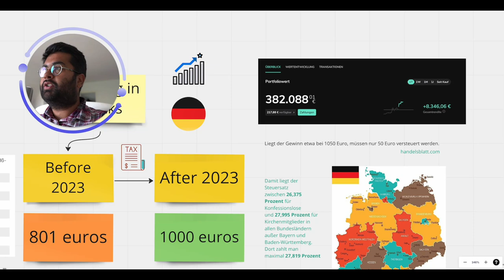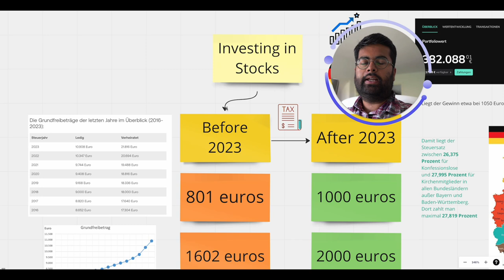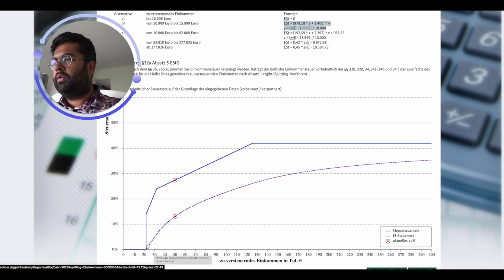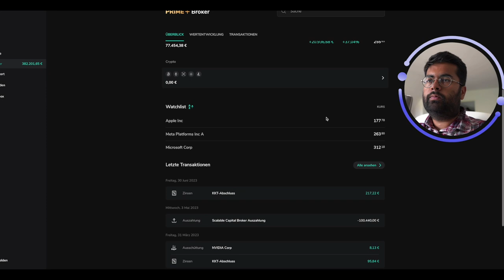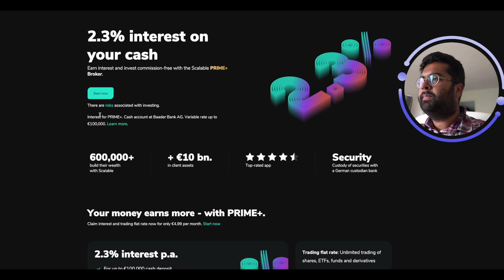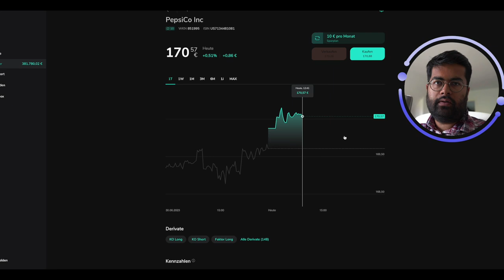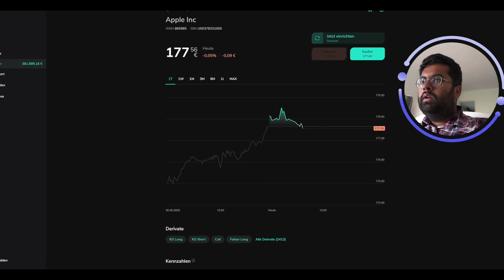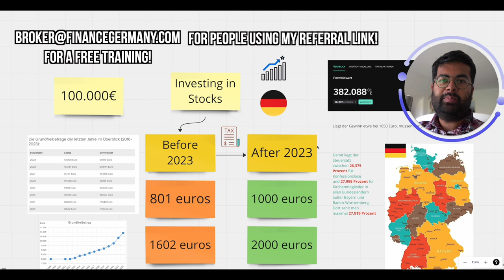Buying stocks in Germany made easy - Beginner's Guide (2023)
Referal ID: 65328552
🎥 🇩🇪 If you need some help with the business and feel like sharing your struggles, you can use this Google Form here and I will write back to you: